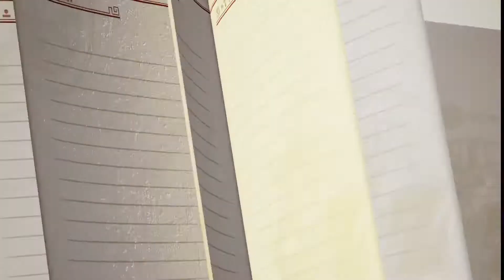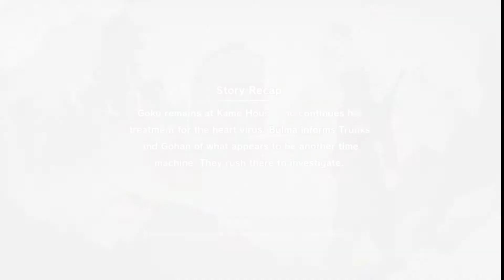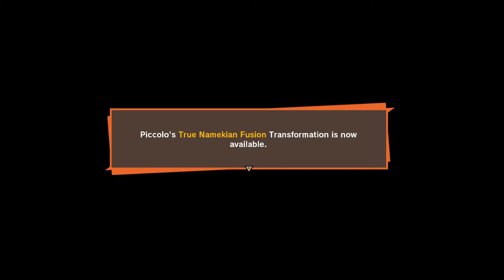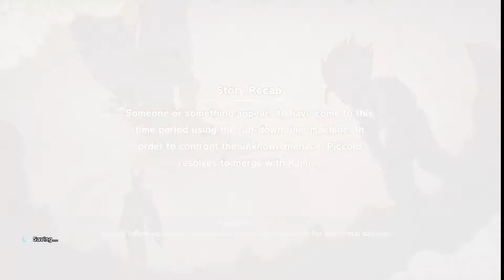Dragon Ball Z Kakarot Gameplay Walkthrough Part 21 [1080p HD 60FPS PC] - No Commentary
Dragon Ball Z Kakarot Gameplay Walkthrough Part 1 including other parts will cover full Dragon Ball Z Kakarot Gameplay on PC. This Dragon Ball Z Kakarot Walkthrough is recorded in 1080p HD, 60 FPS  and will include the full game, ending, boss fights and guides. I try to cover 100% playthrough including side activities in each game.

Dragon Ball Z: Kakarot is an open world action role-playing game developed by CyberConnect2 and published by Bandai Namco Entertainment.
Based on the Dragon Ball franchise, released for Microsoft Windows, PlayStation 4, and Xbox One. It was released on January 17, 2020.

Set in semi open world areas of individual hubs with RPG elements, the game follows loosely the plot of the Dragon Ball Z anime series with the player assuming the role of protagonist Goku. Other characters such as Piccolo, Vegeta, Gohan (young, teenage, adult), Future Trunks, Vegito & Gotenks have been announced as playable characters. The game is not considered open world with one massive sandbox but instead divided into individual hubs that will be locked until reaching a certain point in the story, only then will these areas be unlocked for exploration. These individual hubs are not small and the openness of these areas gives all the more reason to have flight as a mode of travel with both the verticality and area being impressive. Some areas are full of life and cities whilst others are more barren and devoid of life.